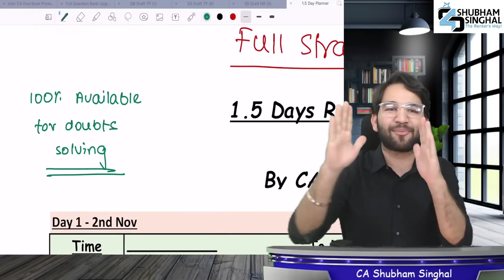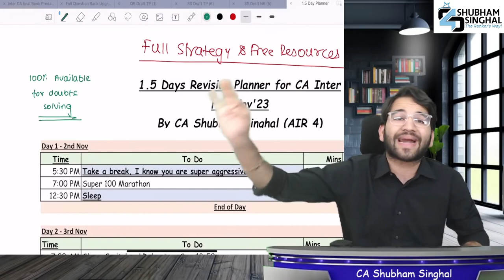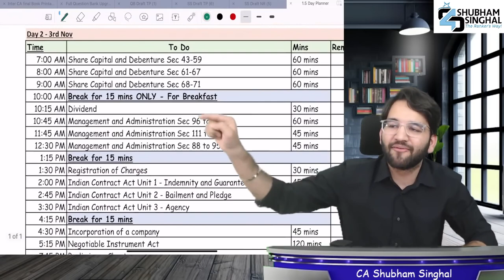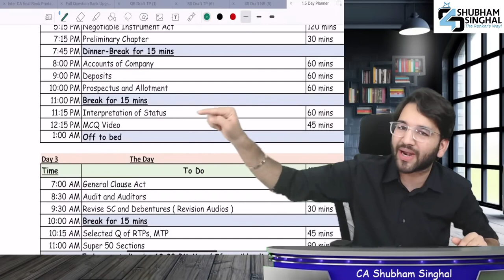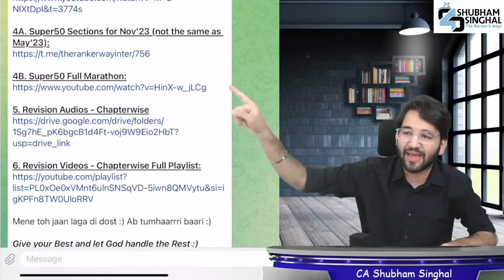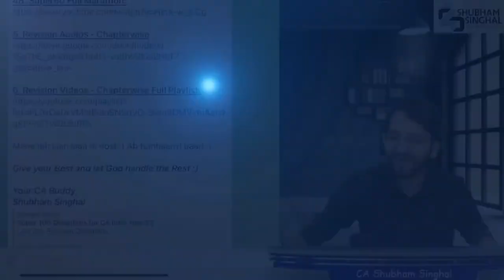Crack CA Inter Law in 1.5 Days: Expert Strategy by CA Shubham Singhal (ICAI, CA, CS, CMA)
Crack CA Inter Law in 15 Days: Expert Strategy by CA Shubham Singhal (ICAI, CA, CS, CMA)